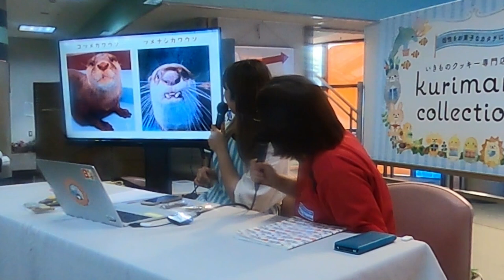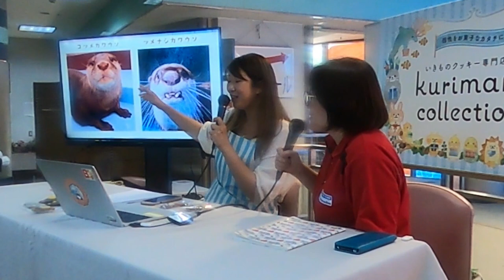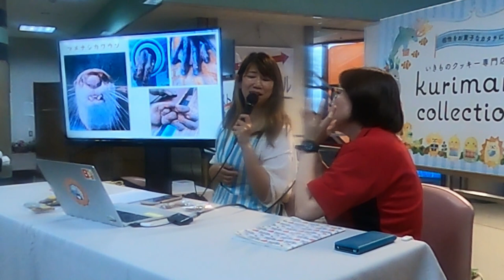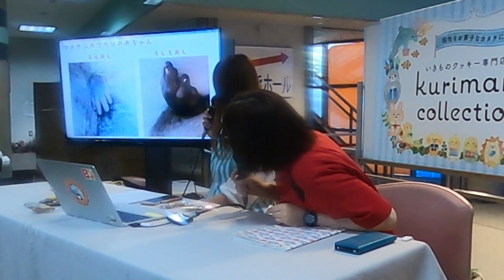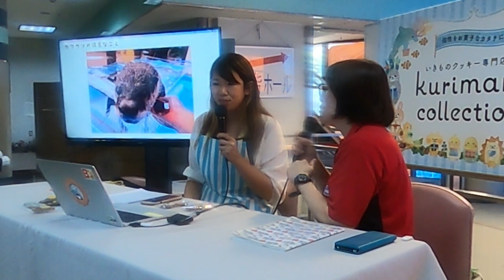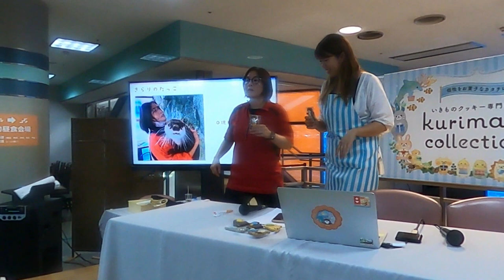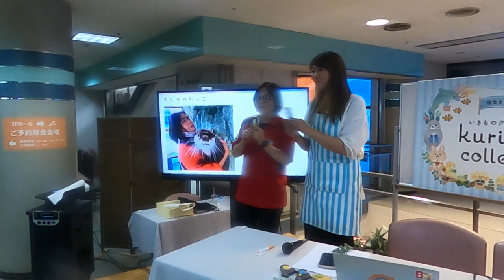【トークLive】いきものクッキー専門店Kurimaro collectionさんとのコラボトークの様子です(^^)/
2023年8月6日。カワウソママがクリマロさんとトークショーをさせて頂いた時の様子です！
クリマロさんの生きものへの愛や方向性は伊勢シーパラダイスのスタッフたちと同じです(^^)

■各リンク
🔵伊勢シーパラダイスチャンネル